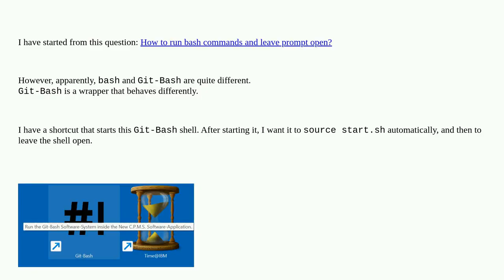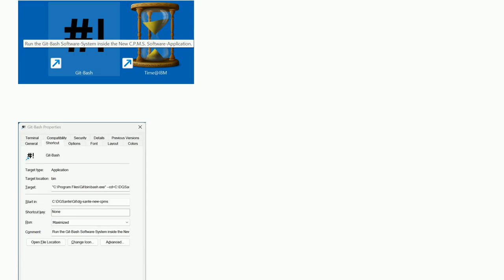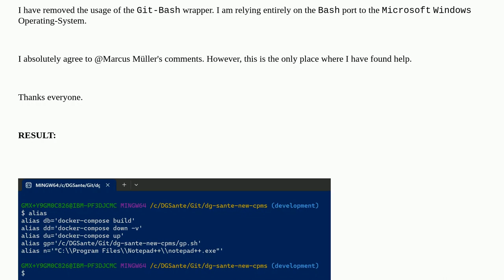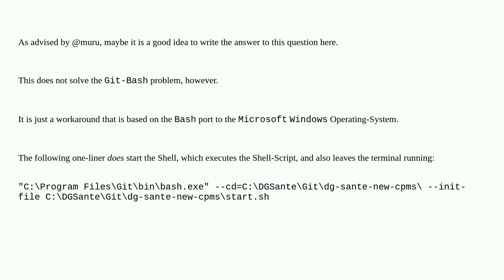Unix: How to run a command in Git-Bash and leave the shell running?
How to run a command in Git-Bash and leave the shell running?

A special thanks goes out to the community

  bash